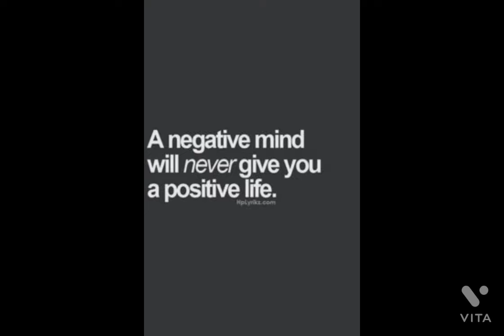English motivation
motivation